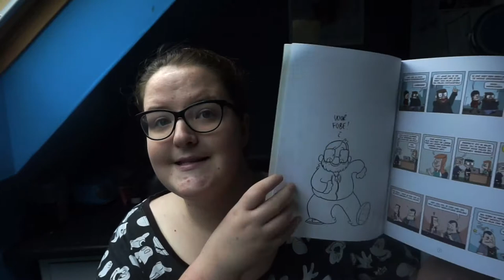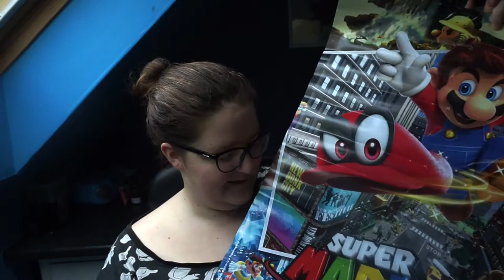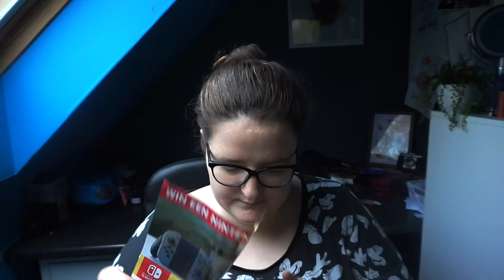FACTS, Di en Primark I SHOPLOG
Youtube creator I Blogger bij I Regio fotograaf Nieuwsblad Ieper & Krant van West-Vlaanderen I Student Marketing en social media consultant | Eigenaar van BLGR.